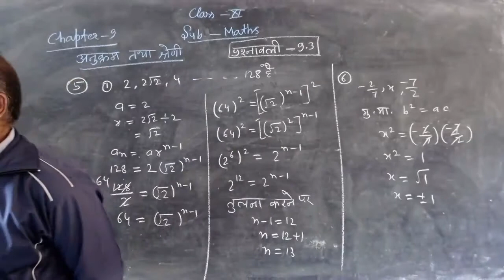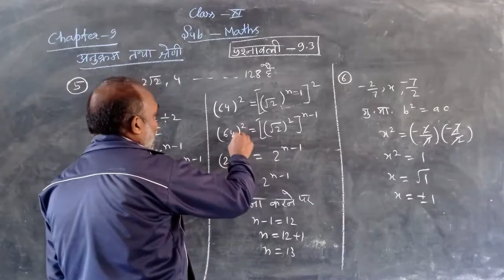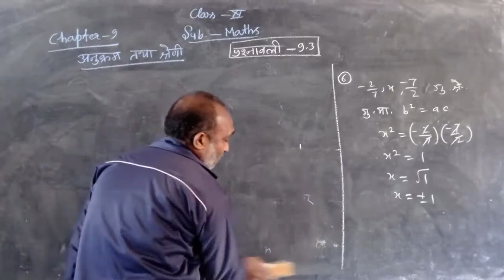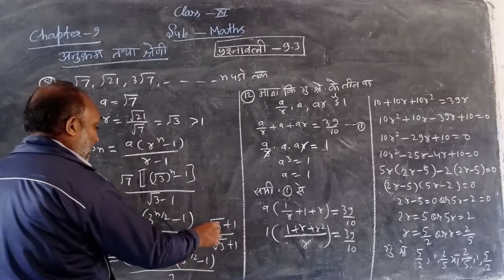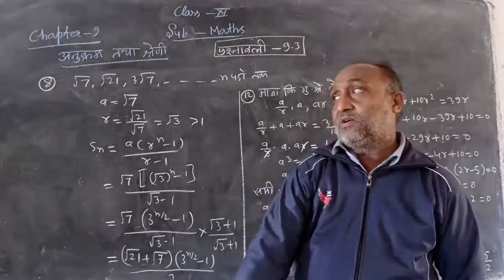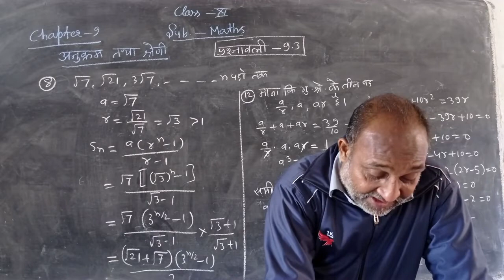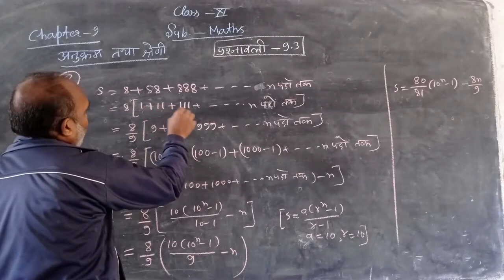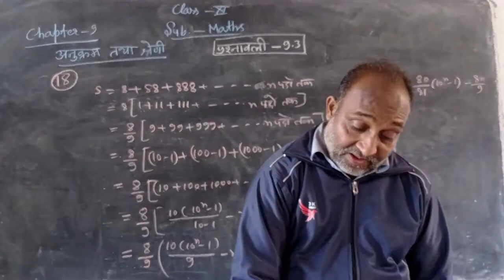14 January 2021(2)